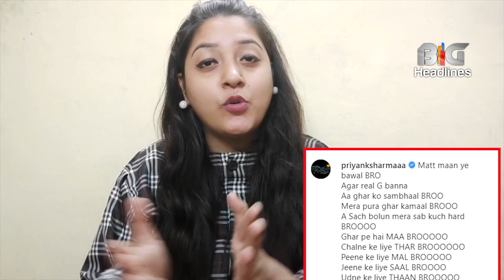Vikash Gupta vs Priyank Sharma ka sexuality pe trollers ko muh tod jawaab